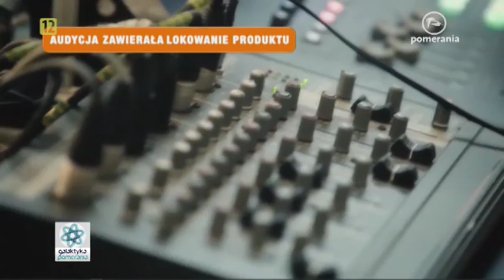Targi Pracy Kariera 2016 ZUT, Hanna Zielińska Biuro Karier, Galaktyka Pomerania 2016 11 21